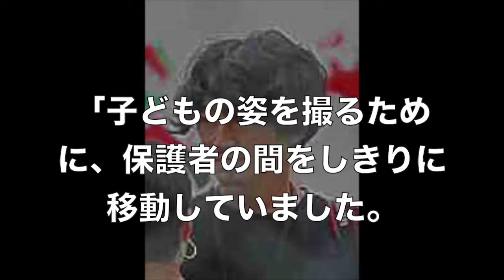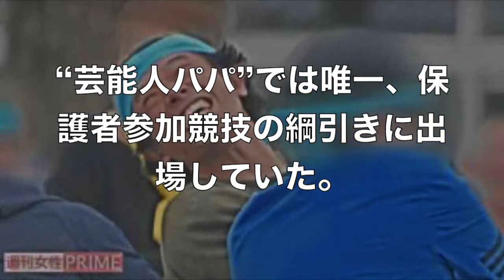芸能人パパ・ママ─瑛太、長谷川京子、庄司智春─の素顔ww【 芸能情報 】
【関連動画】